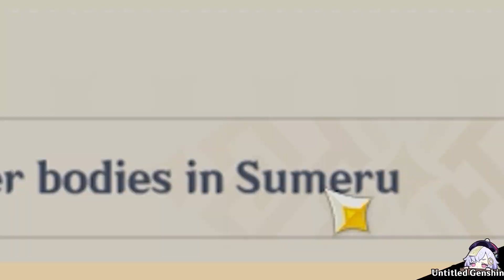0.069 Seconds After PULLING Tighnari Banner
Pulling Tighnari with all of the pain
then traveler will explore new area sumeru in version 3.0